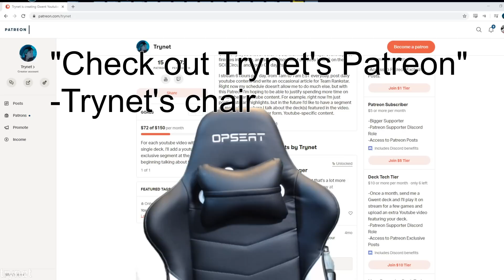[Gwent] Freddybabes' Ursine Warriors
While going through lists from the TLG Invitational, Freddy's Skellige deck stood out to me and I wanted to give it a go. I hadn't actually played on this side of the warrior cards all season until this point, all of the SK games I played with were either some weird Warriorless Beast deck, or some Master Mirror meme deck.

This deck presents a couple of cool innovations. The first one is opting to cut Champion of Svalblod, instead using Blueboy Lugos as your primary Blob charge eater. Rather than playing a 12 for 9 that eats 3 charges, you instead run a 10 for 7 that eats 4 of them, and you no longer need the short round burst that was provided by Sigrdrifa's Rite because of powerful short round tools like Harald. Additionally, this opens up some granularity on your leader charges. If you miss your Cerys, you can dump all 5 charges into Blueboy. If you need to use some charges early to transform Berserkers, you're only losing a point per charge not being used on Lugos, where with Champion if you don't have 3 charges you just don't get a Vildkarl without some other source of self wound.

Probably not stronger than Second Wind, but certainly a powerful deck nonetheless. 17 provisions let you play all of the good Skellige cards, have wide punish, tall punish, and an incredible amount of tempo.